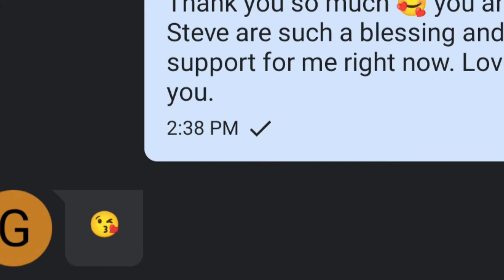{Exquisite Discoveries} Rest In Love 🕊️ Granddaddy Pastor George Andrew Jennings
My thoughts:

My granddaddy, George, passed away on June 10, 2021. Wake was on June 18, 2021. The funeral was on June 19, 2021. We wore royal blue and black in his honor.

Video 149